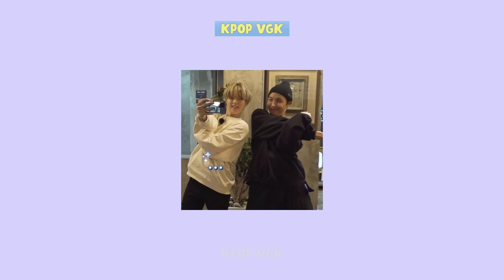When BTS Show Their Love For Each Other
Many BTS members' friendship is admired when they are always together, overcoming many ups and downs in their careers. Whether in front of the camera or behind the scenes, they are never shy to show their affection for each other. They always stay true to their feelings. That's why we always feel sincere love between them. And below are the lovely and delightful moments of the BTS boys that we have compiled. Hopefully, in the years to come, we will always be called the BTS family.